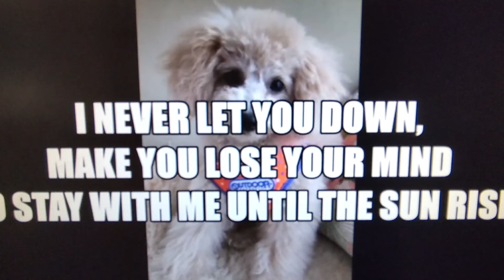歌ってみた／Toy Poo Step